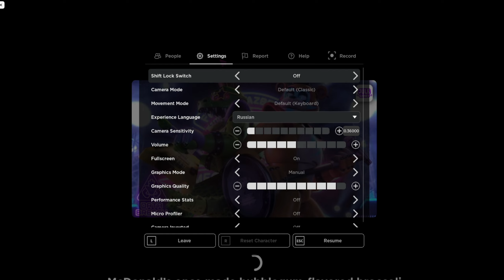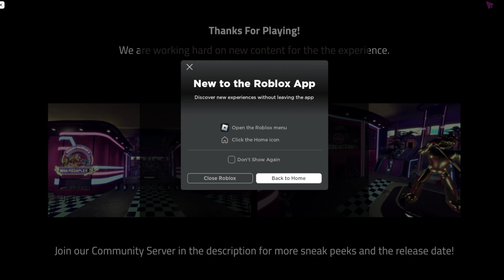И ЭТО РОБЛОКС?! ➲ FNAF: Data Breach ROBLOX